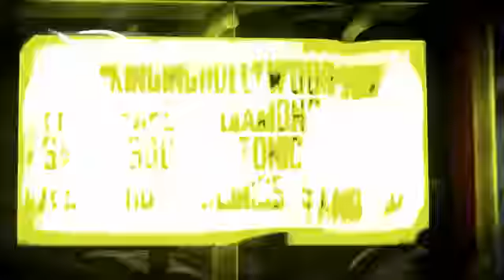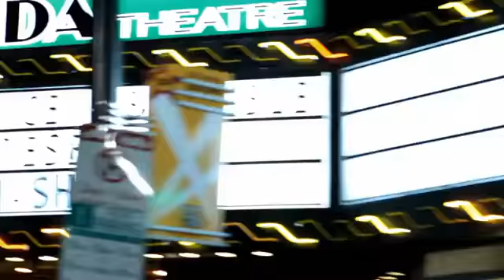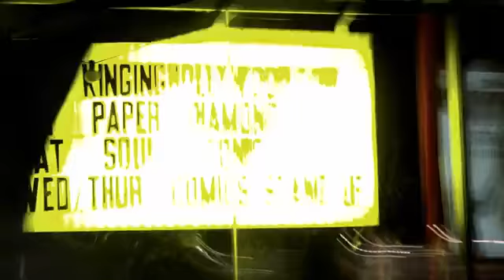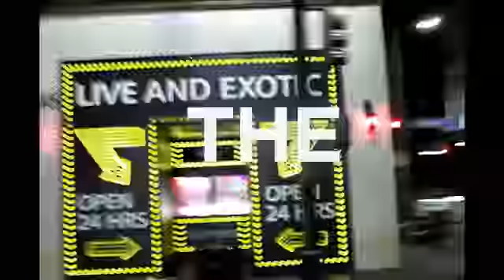I'm on a Roll (feat. New Boyz Rock Mafia) (Lyric Video)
I formally dont own any of this meaning video/song. Enjoy!